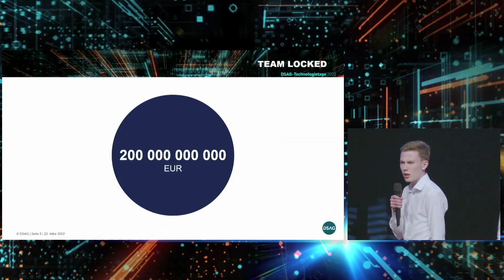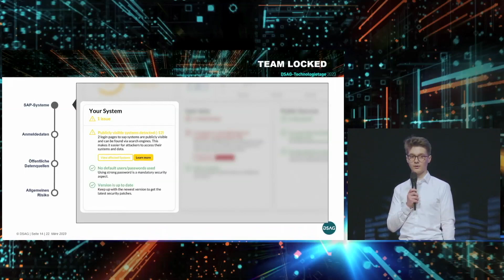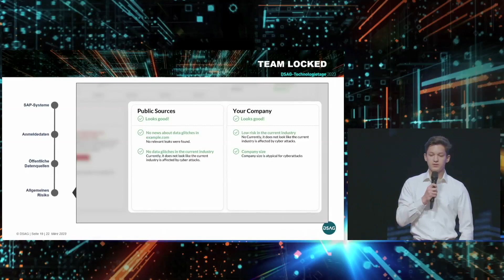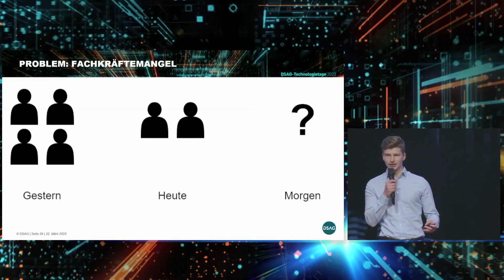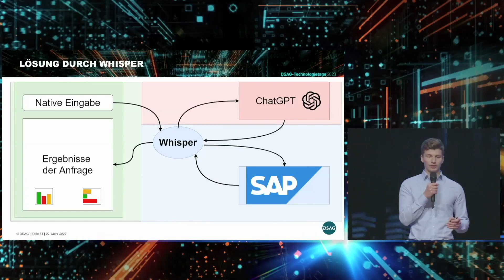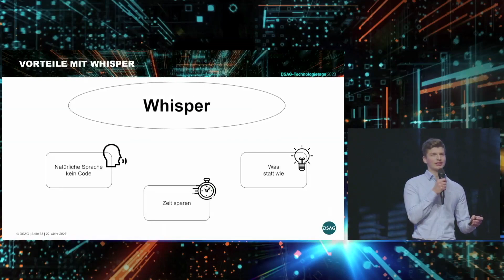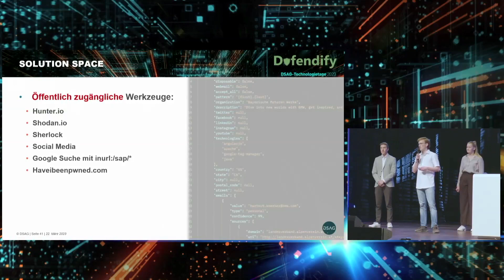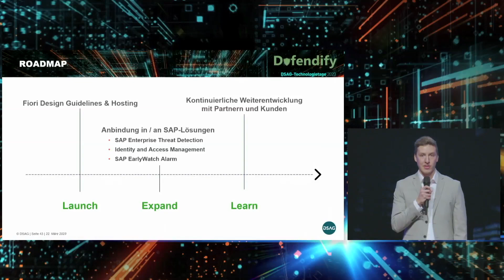DSAG-Hackathon auf den DSAG-Technologietagen 2023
Business | Innovation | Cyber Security
Innovative Business Applikationen und Sicherheitslösungen sind für Unternehmen in der heutigen Zeit ausschlaggebende Wettbewerbsvorteile
und äußerst gefragt. Zwei Tage vor den DSAG-Technologietagen gestalteten 6 Studierenden-Teams unterschiedlichster Fakultäten Lösungs-Prototypen, die sie zunächst dem CIO-Kreis präsentierten. Dieser nominierte die drei vielversprechendsten und zukunftsträchtigsten Teams, deren Modelle im Plenum der Technologietage vorzustellen.

Intensives Coaching von Experten der Beratungsunternehmen CBS und SecurityBridge begleiteten die Teams während der gesamten Zeit.

Im Plenum der DSAG-Technologietage wurden letztlich die Sieger des DSAG-Hackathon 2023 gekürt.